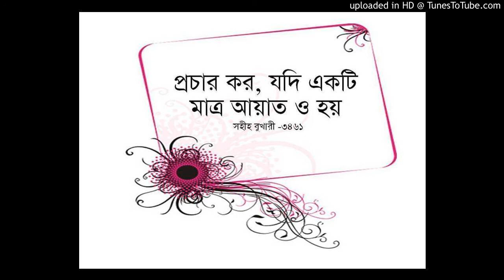24 bn The Story of Musa pbuh Part 8 পথিকৃৎদের পদচিহ্নঃ নবীদের জীবন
The Story of Musa Part 8 পথিকৃৎদের পদচিহ্নঃ নবীদের জীবন